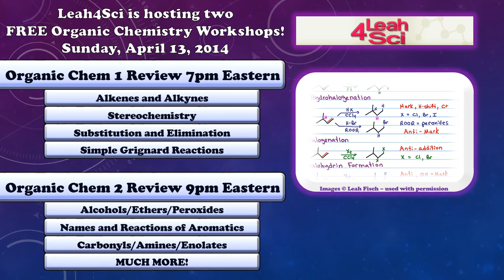Leah4Sci Is Hosting Two More Webinars!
Leah4Sci is at it again!  She is holding two FREE online workshops to get your Organic Chemistry skills honed just in time for finals.